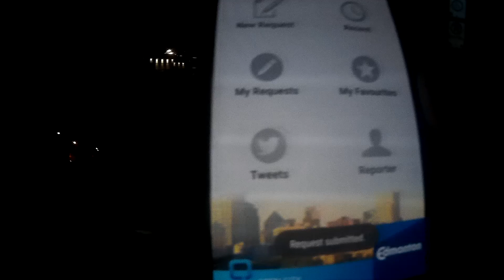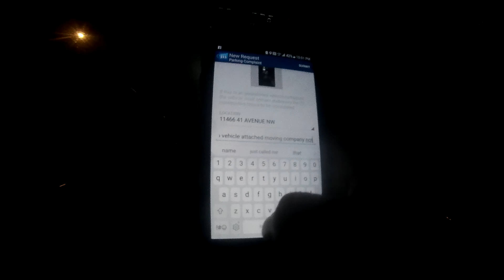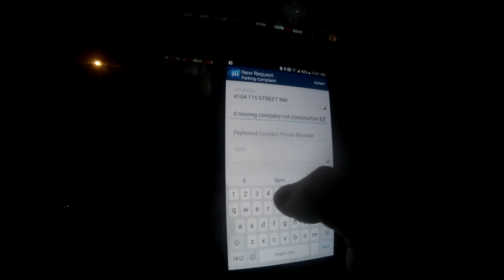MUST WATCH SUPER DUMB DRIVERS & PEOPLE SEASON 5